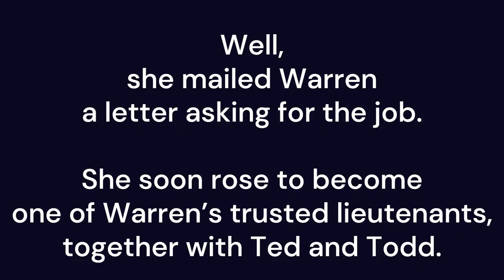KANBRICK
STORY OF TRACY BRITT COOL